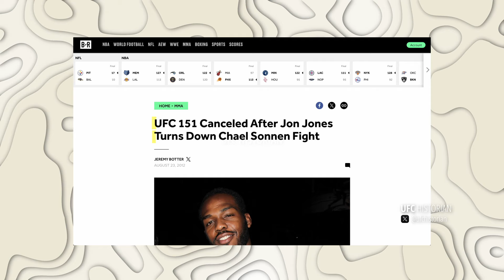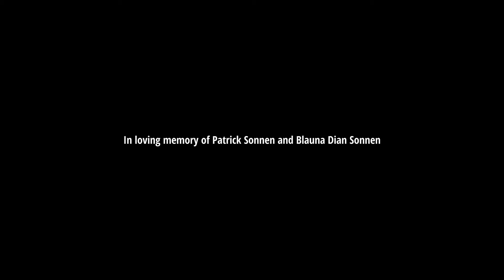Chael Sonnen: UFC Hall of Fame | UFC Historian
@ChaelSonnenOfficial This one's for you champ. Come say hi to me on X! I’d love to hear from you guys!

0:00 Intro
1:06 Hall of Fame Induction
1:29 Promise to Dad
2:34 WEC Middleweight Title
3:09 UFC 151 Jon Jones Refused to Fight
4:22 Chael’s Winning Mindset